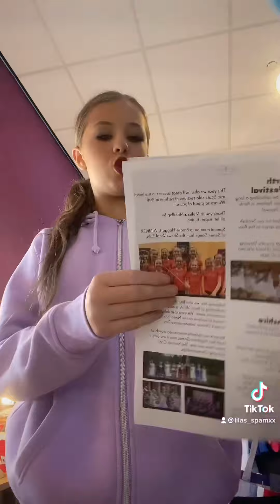Dancing display 2022 vlog ⭐️